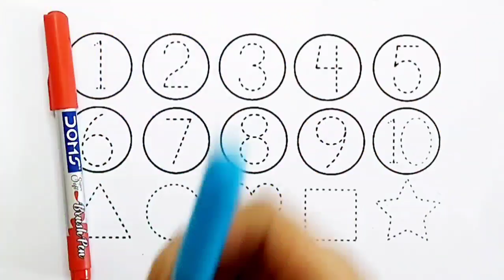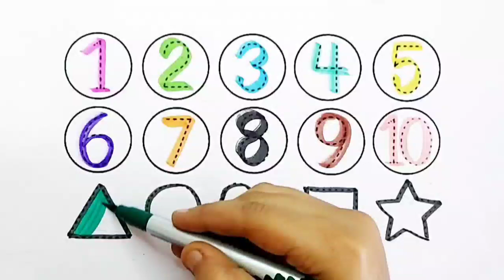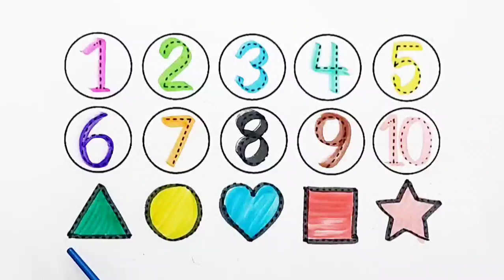Learn to count numbers, shapes for kids | Numbers Counting 1 to 100, count 123 | Learning videos,97